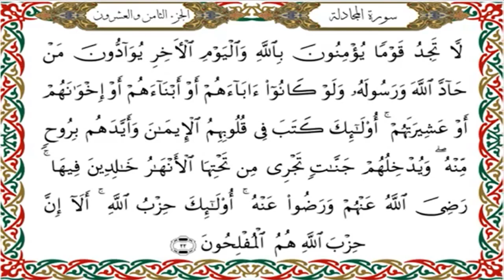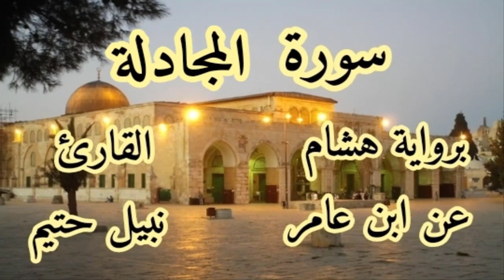سورة المجادلة برواية هشام عن ابن عامر-القارئ نبيل حتيم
سورة المجادلة  برواية هشام عن ابن عامرالكوفي-القارئ نبيل حتيم